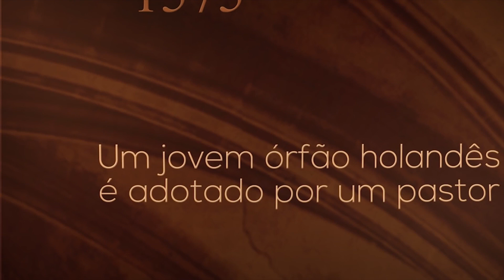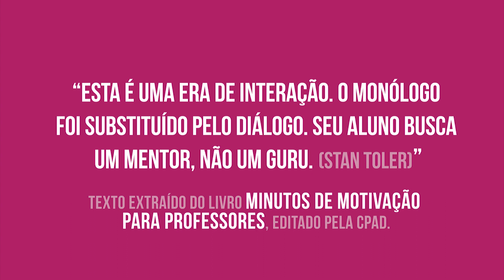Lição 2 - Lições Bíblicas Jovens - 4º Trim./2018 - CPAD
Resumo da  Lição 2 - COMO OS PENTECOSTAIS INTERPRETAM A BÍBLIA
Apresentado pelo Comentarista das Revistas Lições Bíblicas Jovens da CPAD, pastor Alexandre Coelho.

Neste trimestre estudaremos: O VENTO SOPRA ONDE QUER: O Ensino Bíblico do Espírito Santo e sua Operação na Vida da Igreja

COMENTARISTA: Pr. Alexandre Coelho é Bacharel em Direito; Licenciado em Teologia e em Letras; Gerente de Publicações da CPAD, Professor da FAECAD e Comentarista da Revista Lições Bíblicas de Jovens da CPAD.

Recheada de assuntos específicos para essa faixa etária, a Revista Lições Bíblicas Jovens, vem com aulas cujos temas estarão conectados à juventude, respeitando sempre as doutrinas bíblicas, com um conteúdo de excelência e voltado à vida de fé e prática do jovem cristão brasileiro.

Sumário:
Lição 1- O QUE É O MOVIMENTO PENTECOSTAL
Lição 2 - COMO OS PENTECOSTAIS INTERPRETAM A BÍBLIA
Lição 3 - OS LIVROS DE LUCAS E ATOS — A BASE DA DOUTRINA PENTECOSTAL
Lição 4 - O BATISMO COM O ESPÍRITO SANTO
Lição 5 - A CONTEMPORANEIDADE DOS DONS ESPIRITUAIS
Lição 6 - O DOM DE LÍNGUAS
Lição 7 - O GENUÍNO CULTO PENTECOSTAL
Lição 8 - A PROFECIA NA EXPERIÊNCIA PENTECOSTAL
Lição 9 - A MARAVILHOSA CURA DIVINA
Lição 10 - A ORAÇÃO E O JEJUM NA PERSPECTIVA PENTECOSTAL
Lição 11 - SINAIS E PRODÍGIOS CONFIRMAM A PREGAÇÃO DO EVANGELHO
Lição 12 - A PRIORIDADE MISSIONÁRIA DOS PENTECOSTAIS
Lição 13 - O VENTO AINDA SOPRA ONDE QUER

Categoria
Entretenimento
Licença